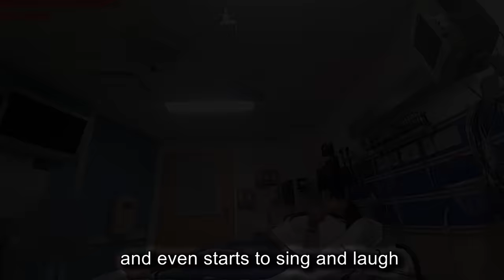When A Suspect Doesn't Realize Her Life Is Over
Today we will look at one of the most shocking and disturbing cases I've ever seen, a person who destroyed several lives and doesn't care in the least bit.